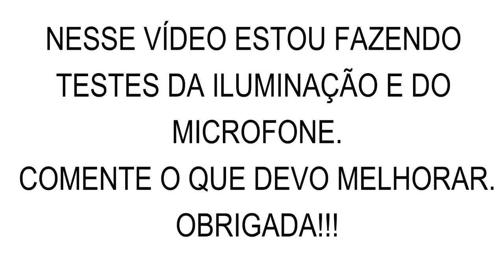PRODUTOS ACABADOS JANEIRO/2019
Oi, beleza pessoal!?

Seja muito bem vindo ao primeiro vídeo do canal em 2019.
Sinto vergonha de falar isso, pois estou com vídeos muito atrasados, mais o que importa é que vou continuar com os vídeos.

Akele Big Beijo!!!